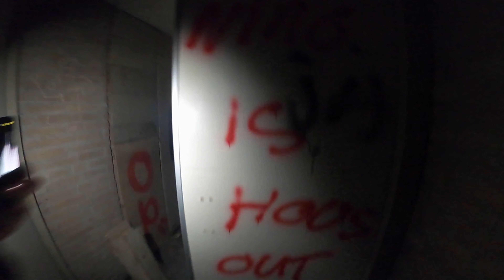VERLATEN BEJAARDENHUIS ( CREEPY )